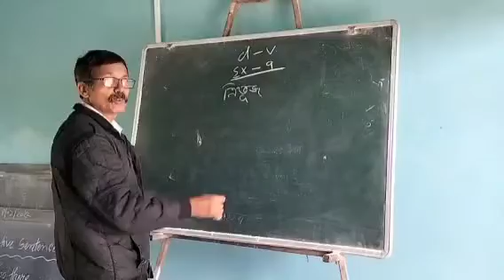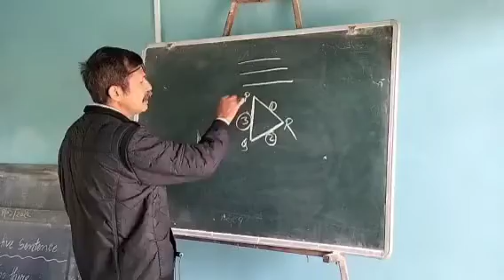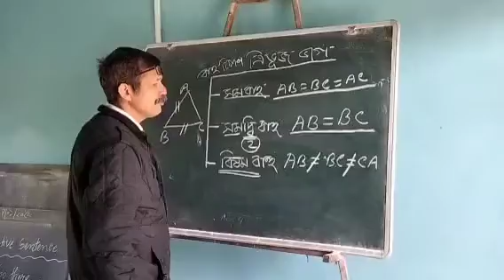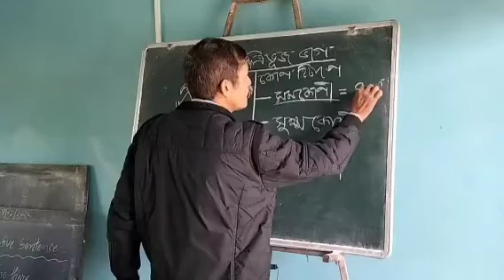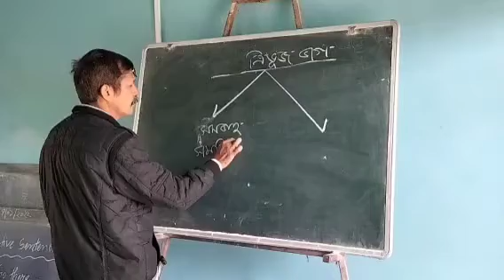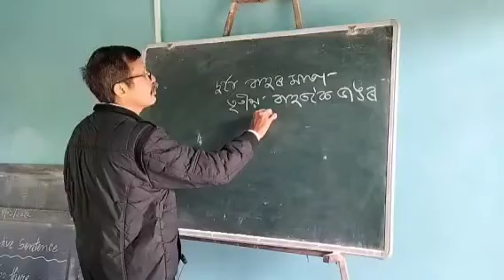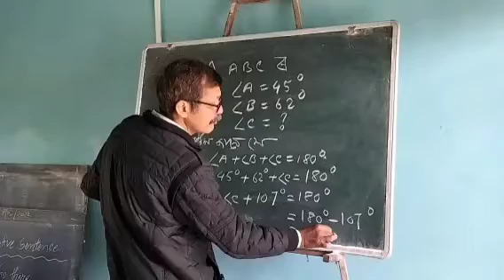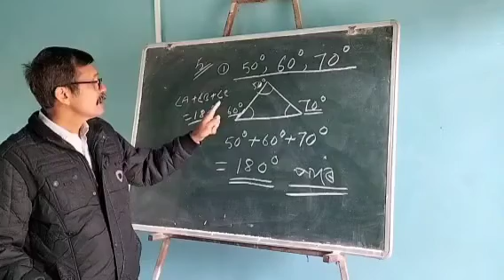class V... mathematics